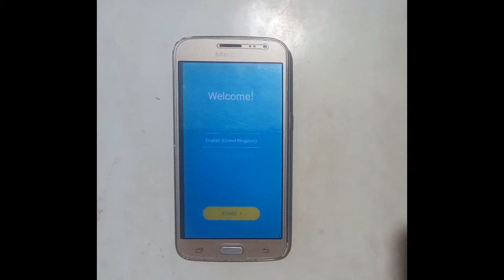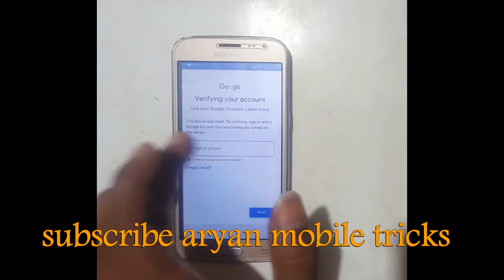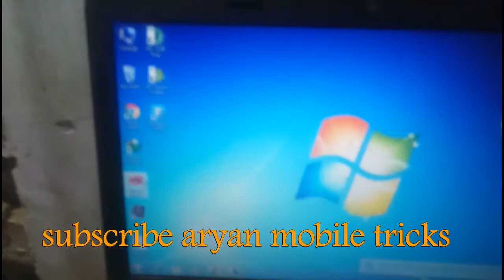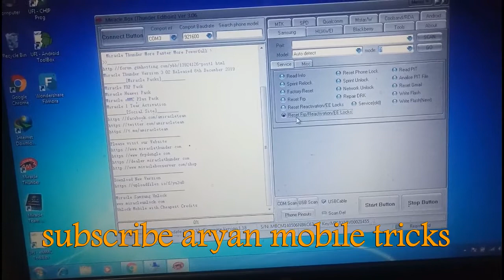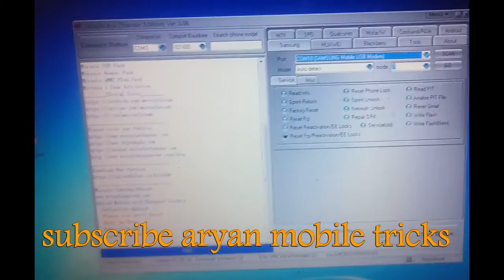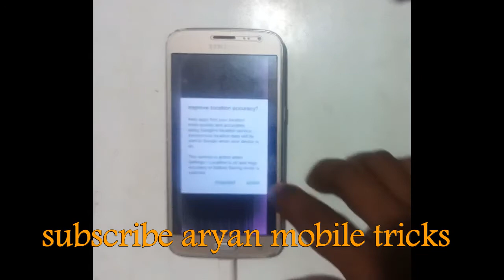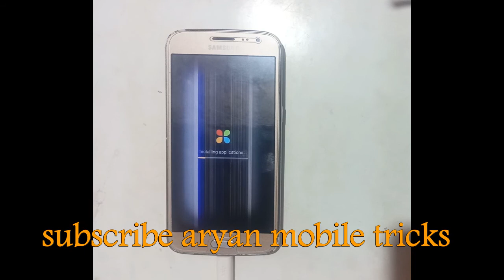samsung j2 6 j210f frp unlock bypass miracle crack 1 click | how to unlock frp j2 6 by miracle box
how to bypass/unlock google account [frp] samsung j2 6 [j210f] by crack 100% working in 1 click miracle crack and box,